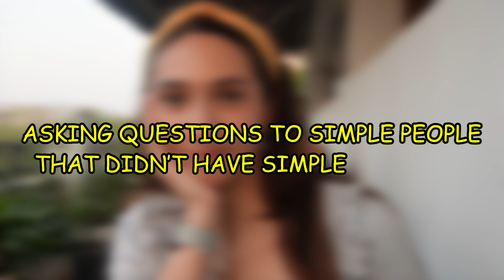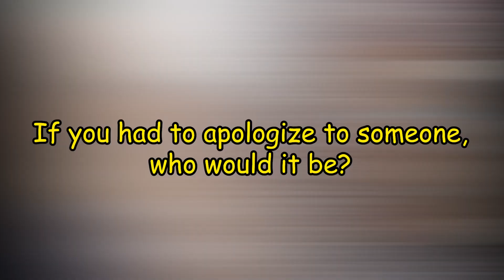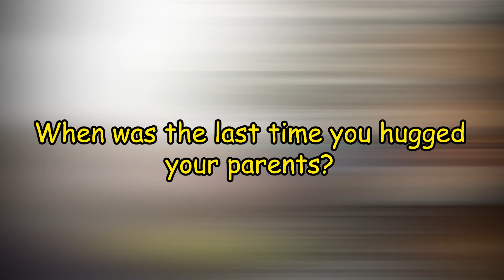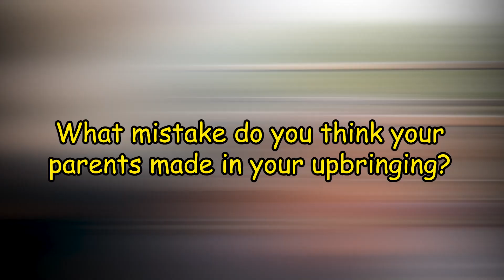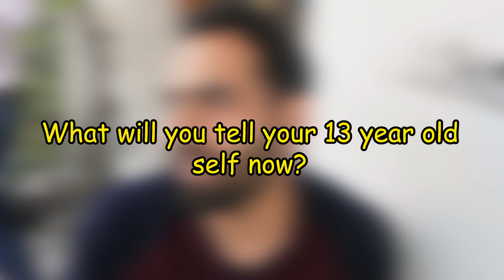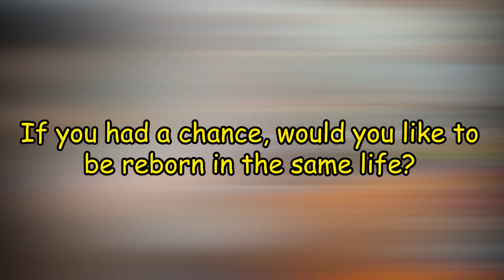Asking people Tough life questions | Sahiba Bali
Hello Friends,

In this video, we went to random people and asked them tough life questions that didn't have simple answers.

Video Edited by: Chirag Gokani